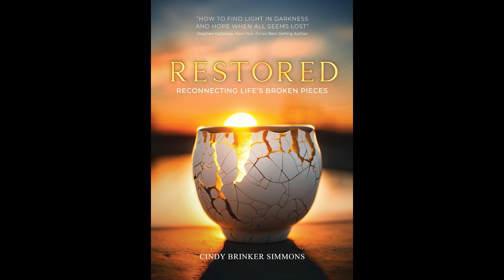Friends and Neighbors Ep. 1088